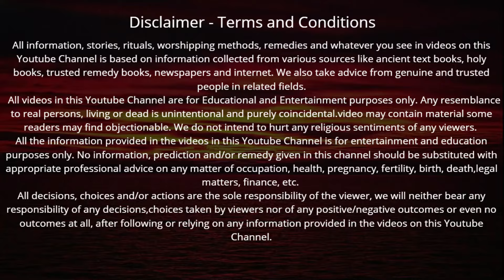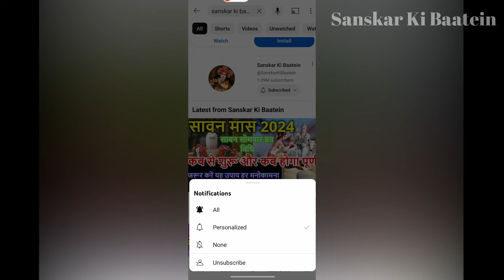अनंत चतुर्दशी व्रत कथा | Anant Chaturdashi Vrat Katha | Anant Chaturdashi Ki Katha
Anant Chaturdashi Vrat Katha | अनंत चतुर्दशी व्रत कथा | Anant Chaturdashi Vrat Katha | Anant Chaturdashi Ki Katha

अनंत चतुर्दशी व्रत कथा पूजा विधि एवं महत्व सुनने मात्र से दुख-दरिद्रता का होगा नाश हर मनोकामना होगी पूरी

आइए सुनते हैं अनंत चतुर्दशी की कथा और जानते हैं अनंत चतुर्दशी का महत्त्व एवं पूजा विधि | आज सितंबर 17, 2024 भाद्रपद शुक्ल पक्ष की चतुर्दशी अनंत_चतुर्दशी2024 है | अनंतचतुर्दशी के दिन श्री हरि विष्‍णु जी के अनंत रूप का व्रत करते हैं और अनंत चतुर्दशी की व्रत कथा सुनते हैं | अनंत_चतुर्दशी की कथा सुनने से होंगे अनंतगुना लाभ मिलता है | अनन्‍त चतुर्दशी के दिन ही गणपति-विसर्जन का धार्मिक समारोह होता है | जिस प्रकार अनंत भगवान की कहानी में भगवान विष्णु ने पांडवों और ऋषि कौण्डिन्य को आशीर्वाद दिया उसी प्रकार अनंत भगवान हम सब पर अपनी कृपा बनाए रखें | anantchaturdashi 2024 will be observed on 17th September 2024 .

Also known as Anant chaudas is one of the significant days to worship and vrat for lord vishnu in form of anant bhagwan . On this day devotees of Lord Vishnu observe fast, tie sacred thread known as anant dhaga and listen Anant_chaturdashi_katha. This video shows the traditional story of Anant chaturdashi and the puja vidhi of Anant chaturdashi vrat. Let us watch the video of Anant chaturdashi vrat katha and pray to lord vishu to shower His blessings on all of us like He did on the Pandavas and rishi kaundinya in the kahani of Anant Chaturdashi. Happy Anant Chaturdashi!